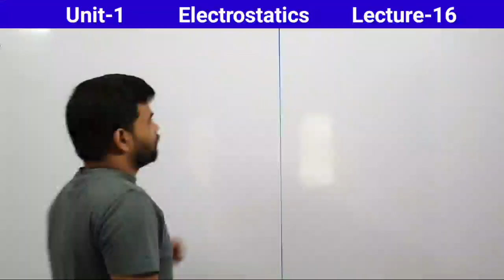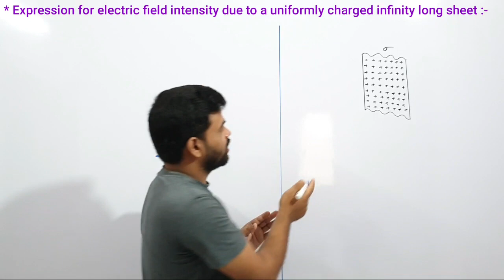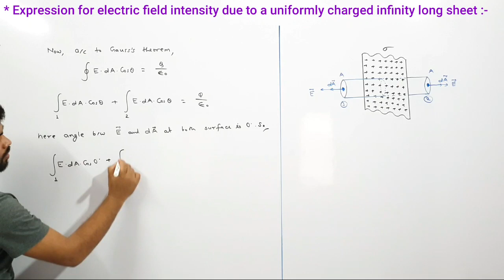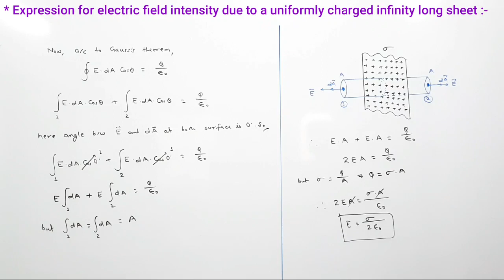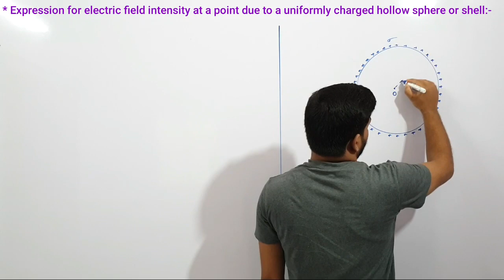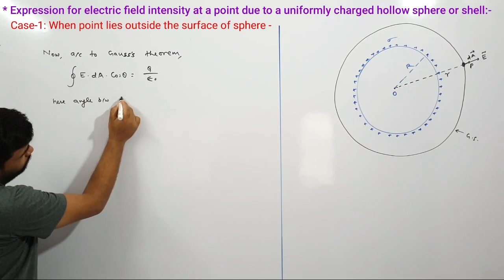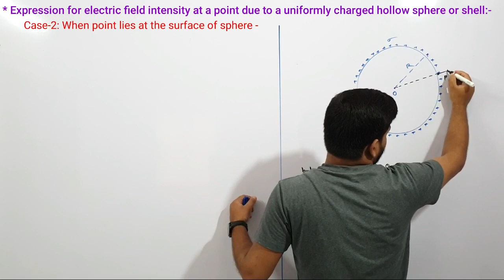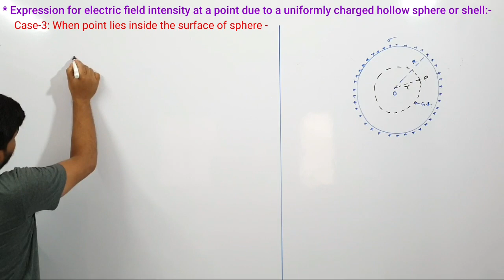Electrostatics (English medium) Lecture 16. Electric field due to a uniformly charged sheet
Electric field intensity due to a uniformly charged sheet
Electric field intensity at a point due to a uniformly charged hollow sphere or shell
Electrostatics

Notes-